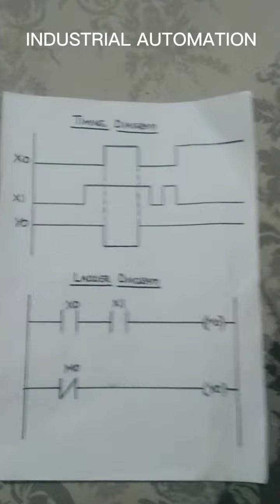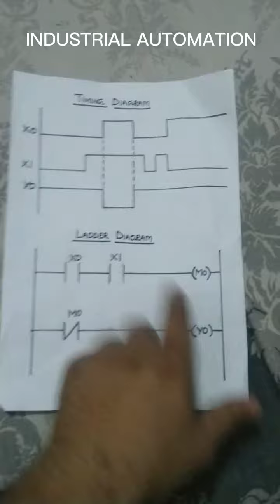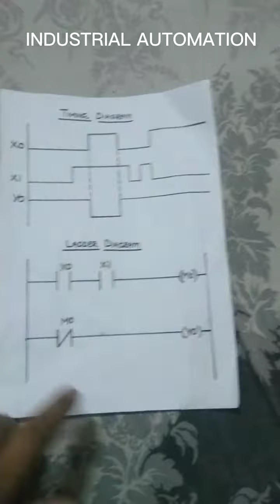Learn PLC Programming in 20 minutes| TIA Portal tutorial for Beginners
PLC (Programmable Logic Controller) ladder logic is a programming language used to control industrial processes and machinery. It is one of the most common programming methods for PLCs due to its simplicity and resemblance to electrical relay logic diagrams. Here's a detailed description of PLC ladder logic and PLC programming:

Basic Elements:

Ladder logic consists of rungs, which are horizontal lines in the programming environment.
Each rung represents a specific action or condition in the control process.
Inputs to the PLC (such as sensors and switches) are connected to the left side of the rungs, while outputs (such as actuators and relays) are connected to the right side.
Components in ladder logic include contacts (normally open and normally closed), coils (outputs), timers, counters, and other specialized instructions.
Boolean Logic:

PLC ladder logic uses boolean logic to control the flow of the program.
Boolean operators such as AND, OR, NOT, and XOR are used to create logical conditions and instructions.
For example, an AND operation would require multiple inputs to be true for the output to activate, while an OR operation would require at least one input to be true.
Programming Principles:

Ladder logic programming follows a top-to-bottom execution sequence.
Each rung is scanned sequentially, and the outputs are updated based on the current state of inputs and the logic conditions defined in the ladder logic program.
It operates in a continuous loop, continuously monitoring inputs, executing logic, and updating outputs.
Programming Techniques:

Ladder logic supports various programming techniques such as branching, subroutines, and fault handling.
Branching allows the program flow to diverge based on certain conditions.
Subroutines enable the organization of code into reusable blocks for better maintenance and readability.
Fault handling mechanisms help in detecting and responding to errors or abnormal conditions in the system.
Programming Tools:

PLC ladder logic can be programmed using specialized software provided by PLC manufacturers.
These software tools offer graphical interfaces where users can create, edit, and debug ladder logic programs.
Additionally, simulation features allow programmers to test their logic before deploying it to actual PLC hardware, reducing the risk of errors and downtime.
Applications:

PLC ladder logic finds applications in a wide range of industries, including manufacturing, automotive, energy, and process control.
It is used to automate processes such as conveyor belt control, packaging machines, robotic assembly lines, and industrial heating/cooling systems.
In summary, PLC ladder logic is a powerful programming language used in industrial automation to control processes and machinery efficiently. It offers a visual representation of control logic and leverages boolean logic principles for decision-making, making it accessible to engineers and technicians alike.
PLC Programming: This hashtag is used for videos specifically focused on PLC programming techniques, tutorials, tips, and tricks.

LadderLogic: Videos tagged with this hashtag typically cover ladder logic programming concepts, examples, and tutorials.

IndustrialAutomation: Content related to PLC programming often falls under the umbrella of industrial automation. This hashtag is used for videos discussing automation technologies, including PLCs, SCADA systems, robotics, and more.

PLCTutorial: This hashtag is used for instructional videos aimed at teaching beginners how to program PLCs, including ladder logic programming.

PLCControl: Videos tagged with this hashtag might cover various aspects of PLC control, including ladder logic implementation, control systems design, and troubleshooting.

ElectricalEngineering: Since PLC programming is often associated with electrical engineering, this hashtag can lead to videos covering broader topics related to electrical engineering principles, automation, and control systems.

AutomationEngineering: This hashtag encompasses a wide range of content related to automation engineering, including Programming, industrial control systems, and process automation.

FactoryAutomation: For videos specifically focusing on automation within manufacturing environments, this hashtag can be useful for finding content related to PLC applications in factories and production facilities.